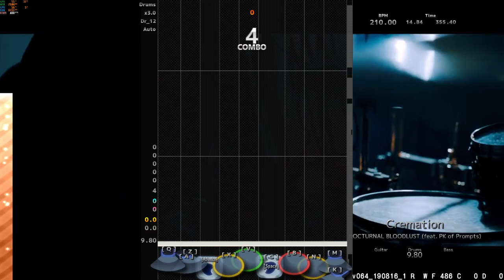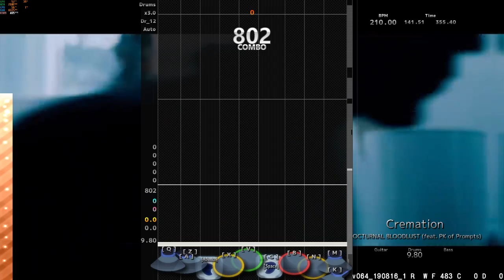「DTXMania」NOCTURNAL BLOODLUST - Cremation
Cremation by Nocturnal Bloodlust

from the Album ARGOS